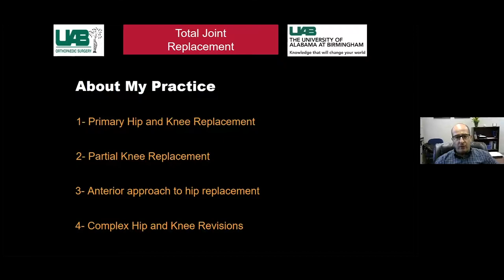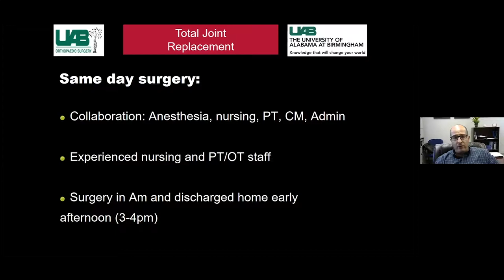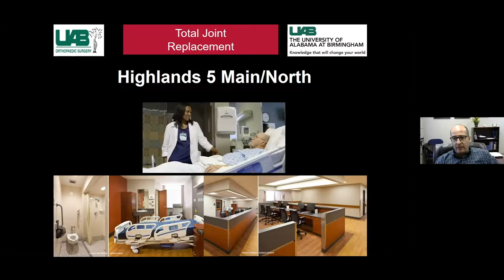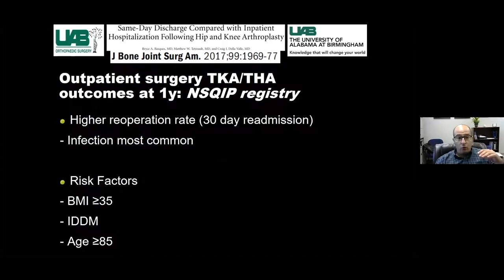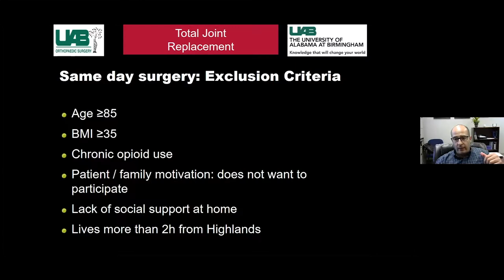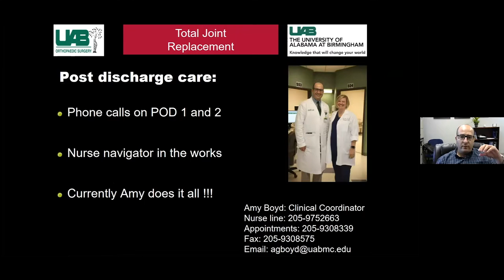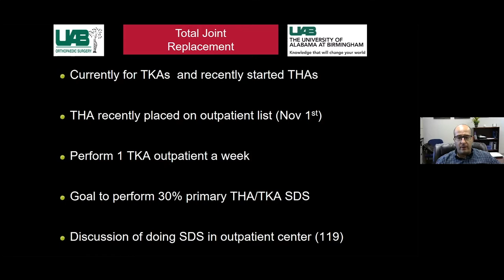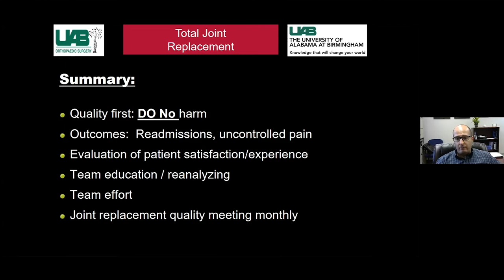‘Same-Day’ Total Joint Replacement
Elie Ghanem, MD, chief of joint arthroplasty in the UAB Department of Orthopaedic Surgery, discusses the scope of “same-day” total joint replacement at UAB Medicine, as well as outcomes for patients who need total knee or hip replacements.